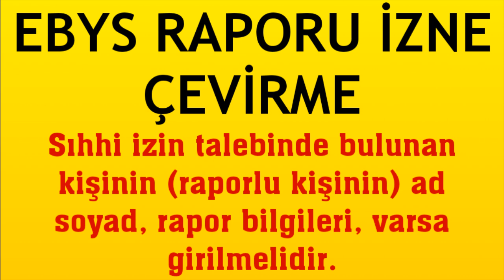Ebys Raporu İzne Çevirme Nasıl Yapılır?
Merhabalar bu videomuzda sizlerle birlikte ebys raporu izne çevirme nasıl yapılır sorusuna yanıt vermeye çalışıyoruz.İyi Seyirler Dilerim.

ebys rapor nasıl izne çevrilir
ebys rapor girme
ebys rapor izin nasıl yapılır